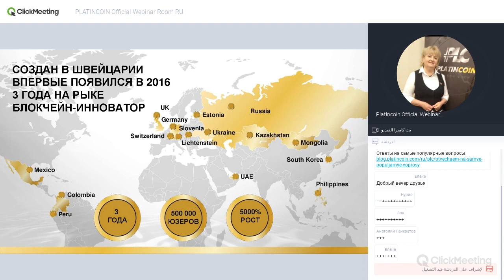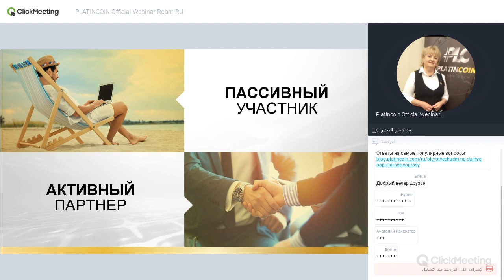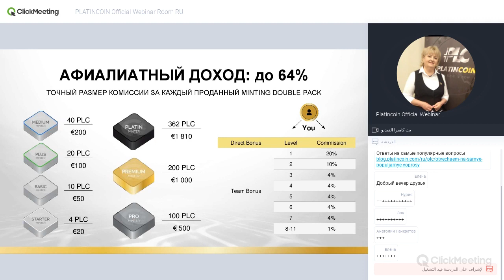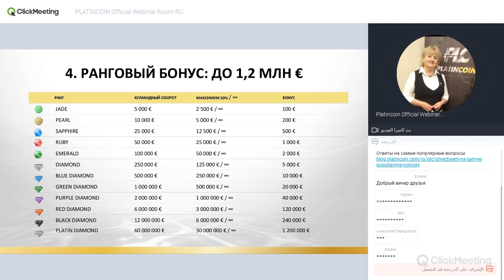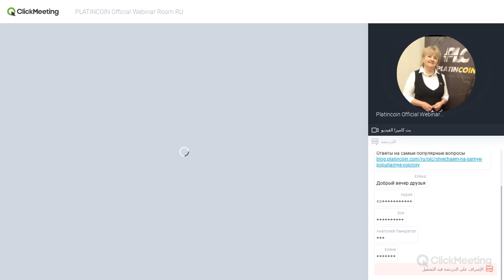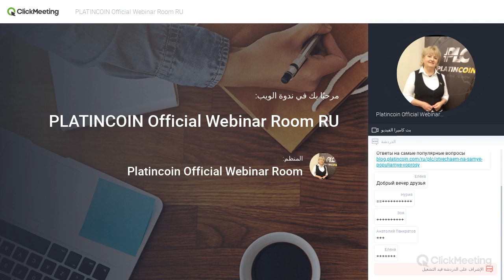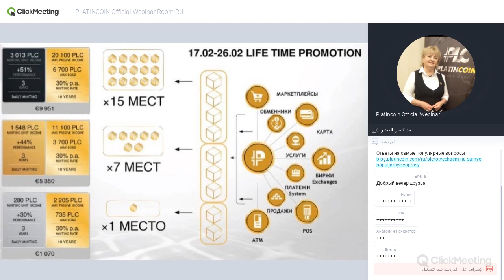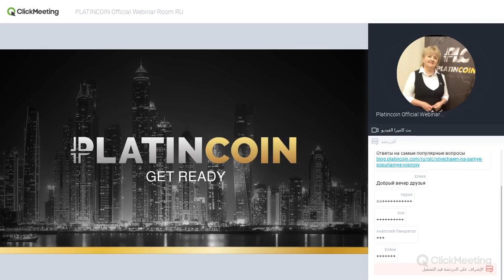💎 PLATINCOIN - Успей принять участие в акции. Вебинар от 05 03 2020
Join the BIGGEST AND TOP TEAM!

After registration I will add to our groups and chats.